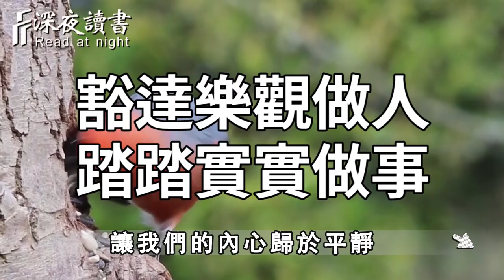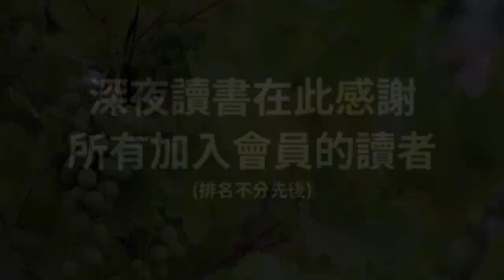餘生不長，你必須學會：學王陽明處事，學曾國藩做人！看懂能少走很多彎路【深夜讀書】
心理學研究表明：如果你出現這4種感覺，說明有人在「控制」你的大腦！你要小心了【深夜讀書】
在這個浮躁的年代，你必須學會讀書、存錢、獨處！命會變得越來越好【深夜讀書】